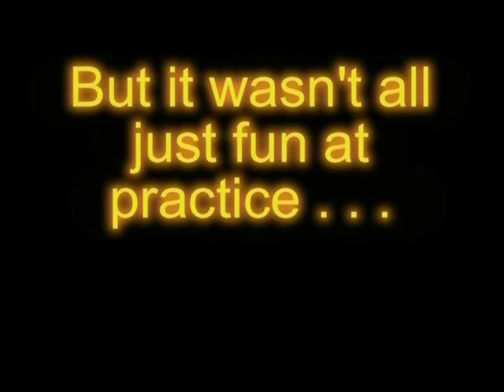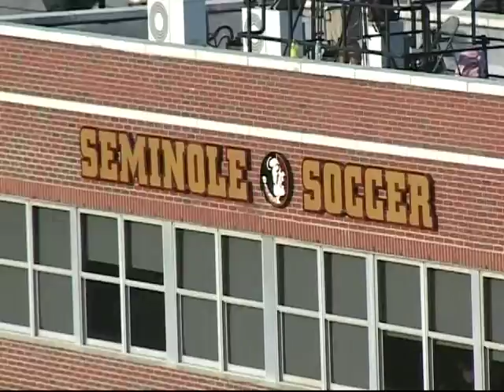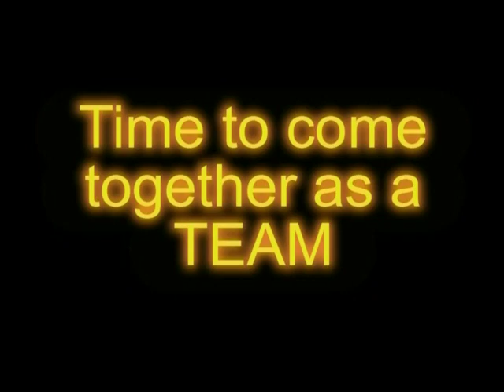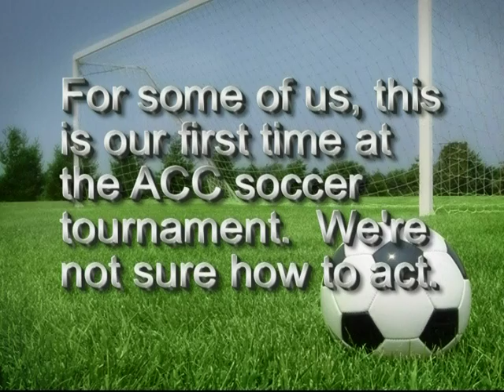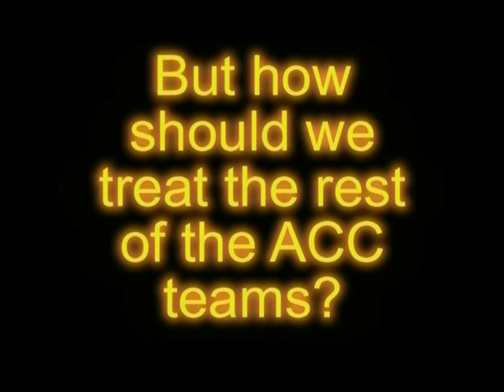2006 FSU Soccer Stuff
FSU Soccer Videos 2006